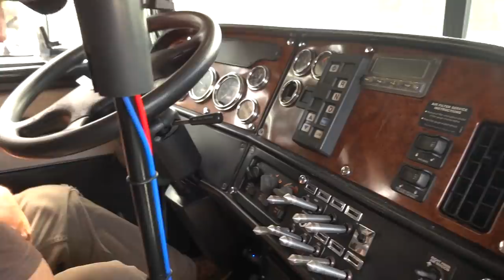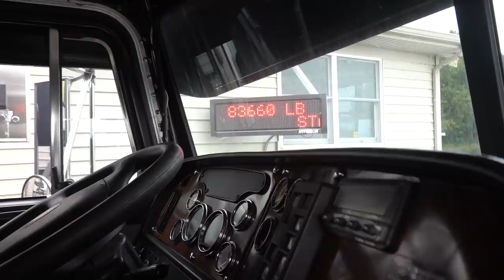PETERBILT 379 PROJECT'S FIRST BIG HAUL!!!!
CHECK OUT THE FIRST BIG HAUL FOR PROJECT PETERBILT 379!!!

12V CUMMINS SPRING COMPRESSOR
24V CUMMINS SPRING COMPRESSOR